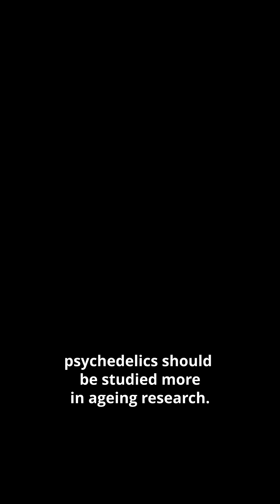Can Psilocybin Influence Ageing Pathways?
Can something unexpected influence how we age?
Here’s what early research signals.